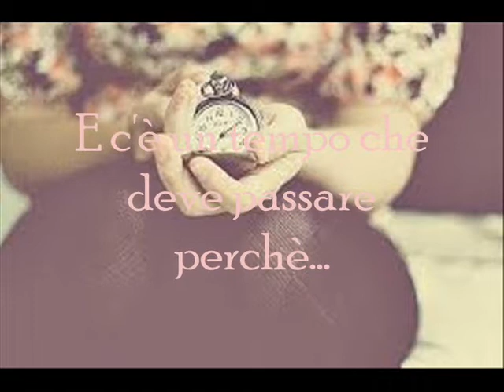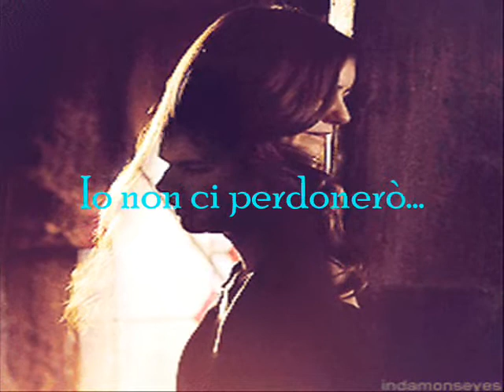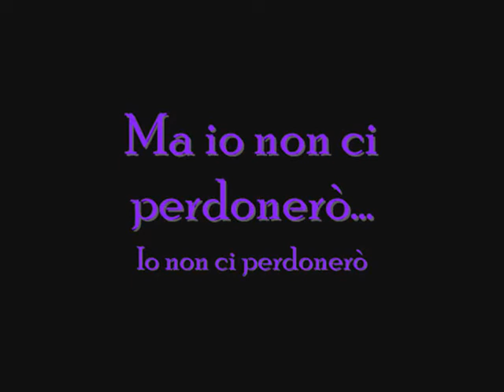Marco Masini-Io non ci perdonerò-(Testo).